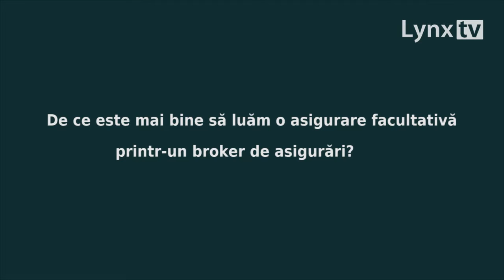Cum te protejeaza financiar asigurarea de locuinta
Emisiune: "Descoperirile Loredanei"
Realizator: Loredana Boghiu
Invitat: Andreea Sacuiu, specialist in asigurari @ Raiffeisen Broker Asigurare - Reasigurare
Tema interviului: Asigurarea locuintelor